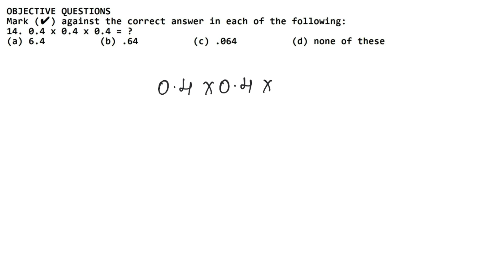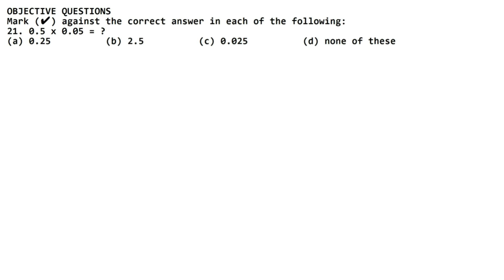Decimals | Class 7 Chapter 3 Exercise 3E Question 11 - 21 | RS Aggarwal | Learn Maths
Class 7th RS Aggarwal Chapter 3 - " Decimals"  all exercise step by step solutions links are given below.

NCERT Solutions

Thanks
Learn Maths